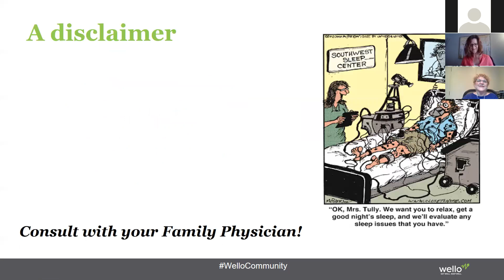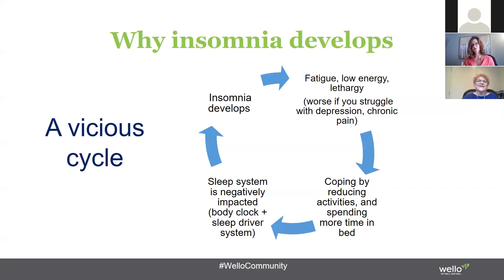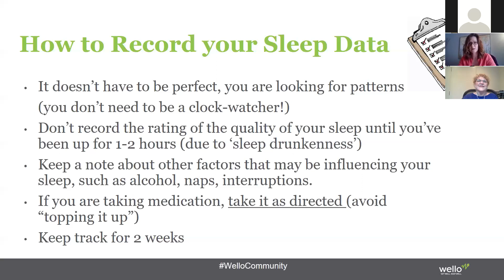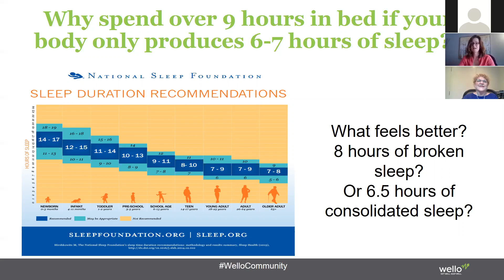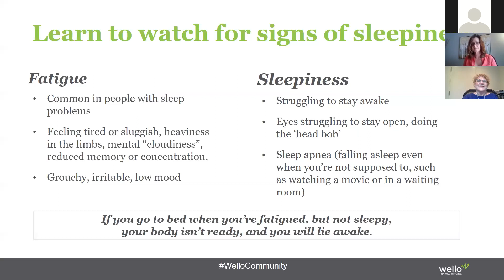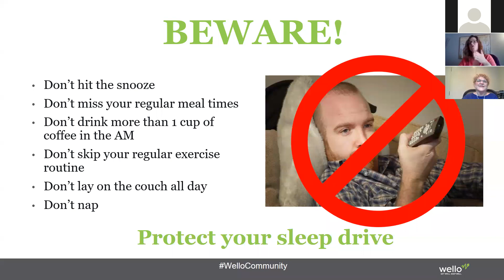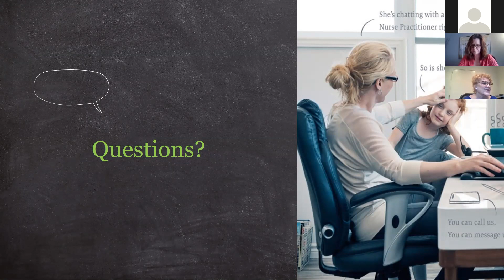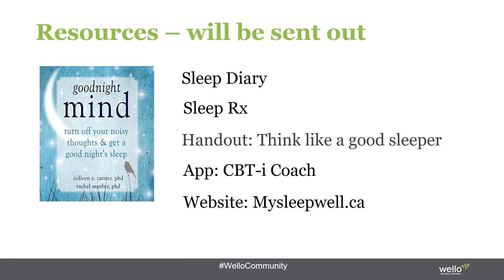Coping with COVID: Sleep Bootcamp. Fixing Your Chronic Insomnia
Learn strategies to help you fix your insomnia and sleep issues.

Wello virtual healthcare is personalized healthcare at your fingertips. Our clinicians are here to help you, 24/7, whenever, wherever. Learn how Wello can get your employees well and keep them well today.